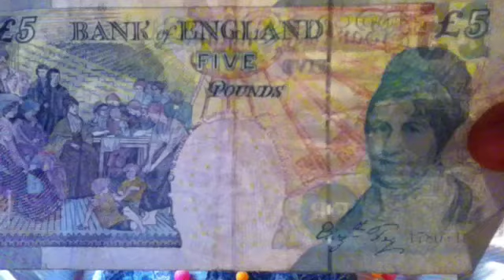"Primadonna" Marina and the Diamonds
Hope